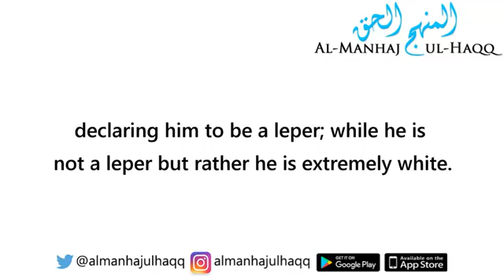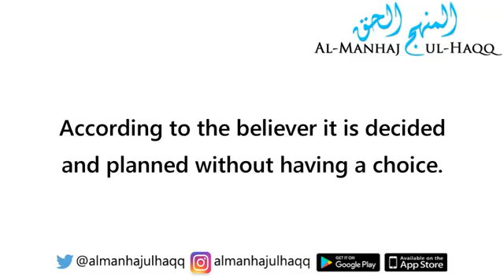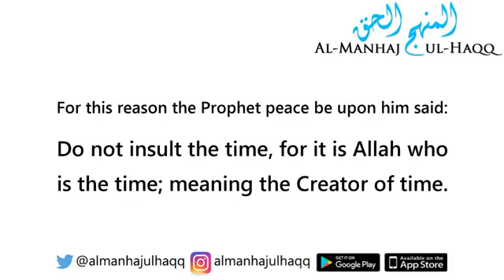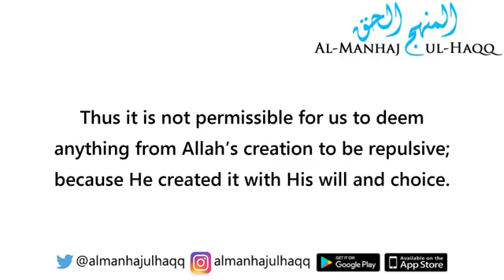To ridicule a person’s race or color, is ridiculing their Creator - Explained by Shaykh Al-Albaani